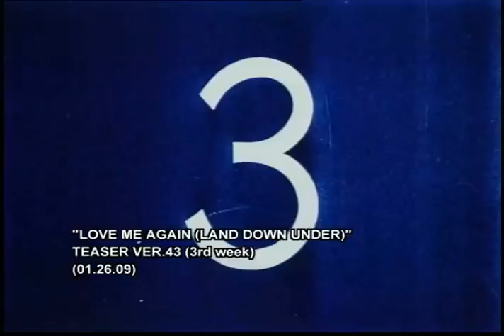Love Me Again trailer v43 (Kris Aquino)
Check out more photos and videos of Love Me Again (Land Down Under),